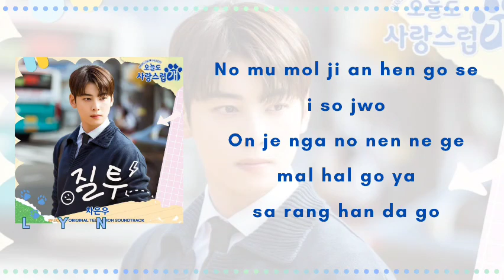Cha Eun Woo (Astro) 차은우 – Jealousy 질투 – A Good Day to Be a Dog OST Lyrics Video [ROMANIZATION EASY]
Artist : Cha Eun Woo (Astro) / 차은우

Song : Jealousy / 질투

Drama Korea : A Good Day to Be a Dog